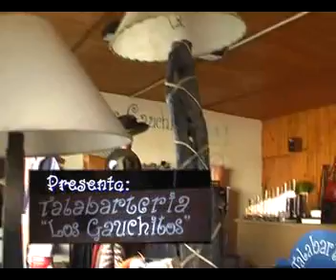Décimo Festival Criollo del Pantanoso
AGRO AVISOS TV , la imagen del campo, estuvo en el Décimo Festival Criollo del Pantanoso , donde compartimos una jornada de destrezas gauchas.